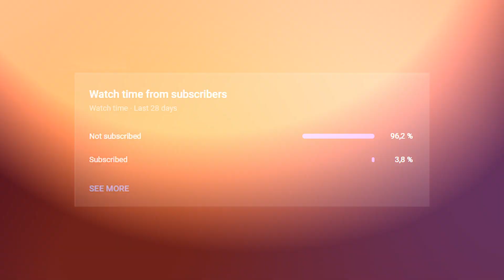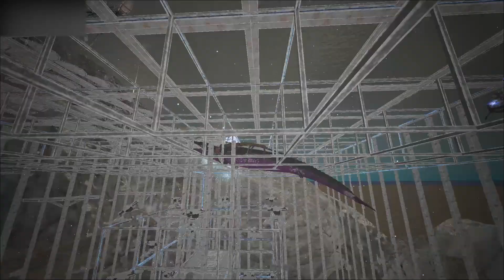🦑👀HARD CAVE Fan online WIPING island | Part 1 | ARK Small Tribes | Official PVP👀🦑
My discord NeGaTiV#4967 for buying line dino, bp and much more on small tribes